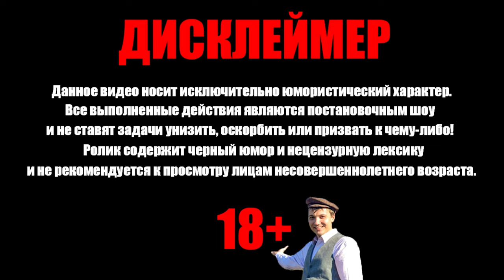Шоу талантов в vr chat I Попуски частушками и анекдотами от Зяблов